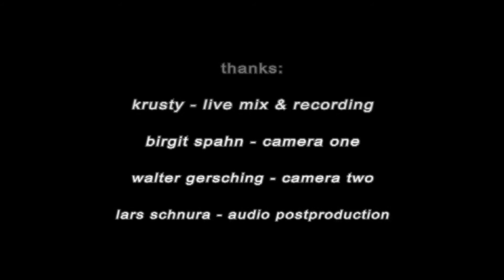the snuzens feat. jungle lion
live in großbellhofen beim roll over bellhofen festival 2010